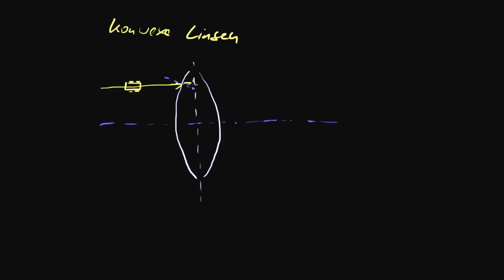Linsen 1 - Konvexe Linsen